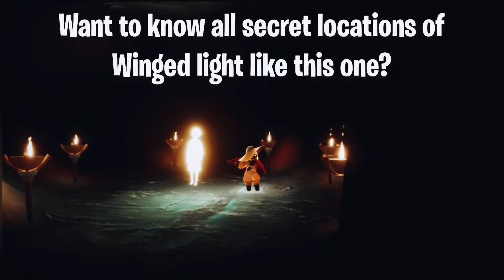Season & Treasure Candles and Daily Quests | Valley of Triumph | SkyCotl | NoobMode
In this video, I will take you to all daily quests, Shard event and treasure candles locations for today
To know more about Sky children of the light:
Sky children of the light ios/android walkthrough gameplay
Noob Mode